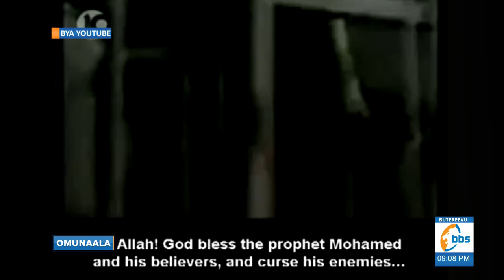Wuuno Saddam Hussein omutuufu , biibino byobadde tomumanyiko ebitiisa - Part 1